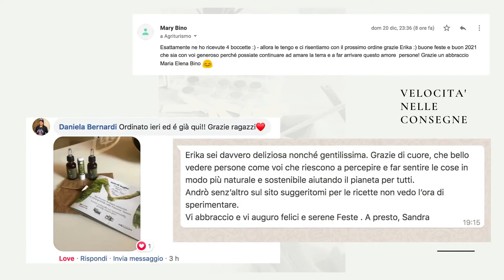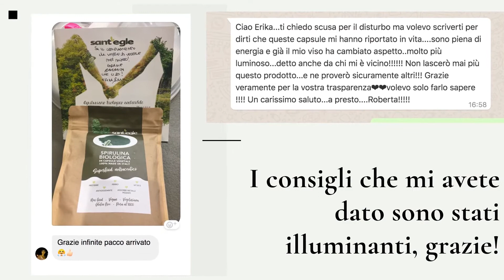Agriturismo biologico Sant'Egle Organic Eco Resort & Luxury Glamping - Tuscany - Italy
Alcune delle tante recensioni scritte da chi acquista o viene in vacanza all''Agriturismo Biologico Sant'Egle,  un progetto sostenibile ad impatto zero sull'ambiente.

Ne vuoi vedere di più?